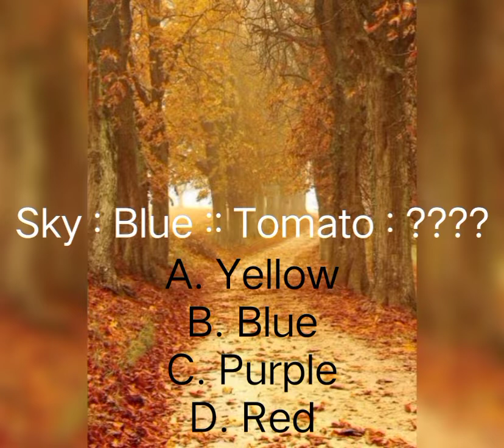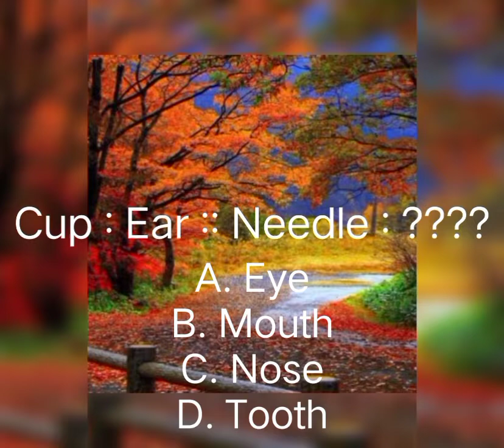Riddles Only 2℅ can solve| Guess the next | Subscribe | Thankyou